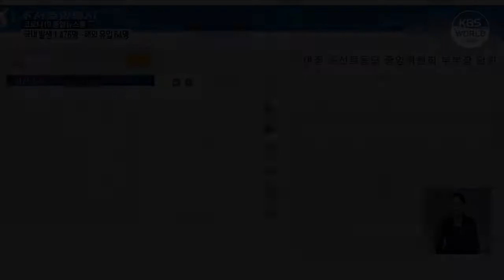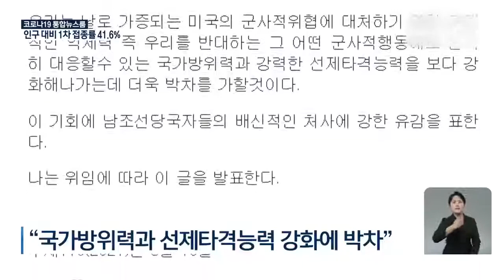Пхеньян критикует Сеул и Вашингтон за совместные учения | KBS NEWS 210810